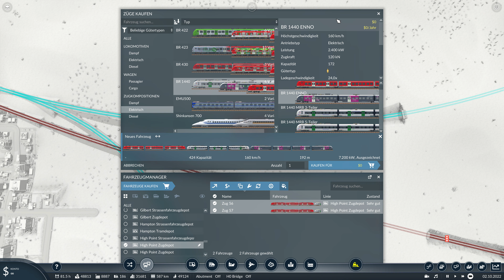Schnellfahrstrecke pünktlich saniert:TRANSPORT FEVER: Zugstrecken bauen in Deutschlands Metropolen!